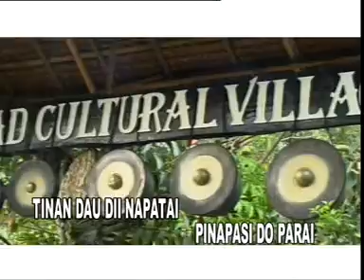Clarice J.Matha - Huminodun